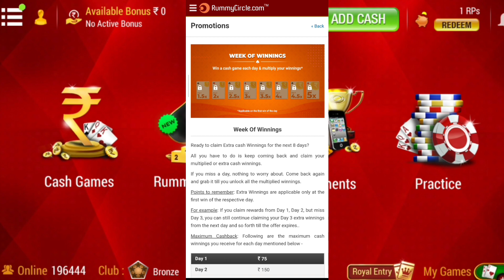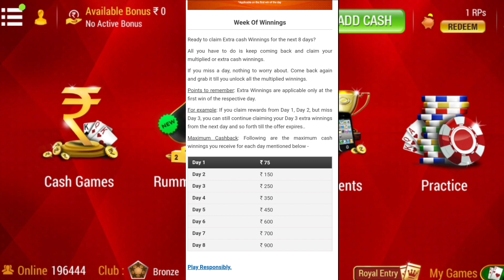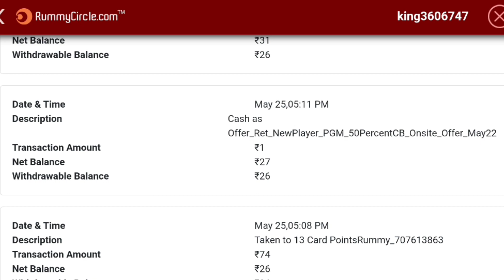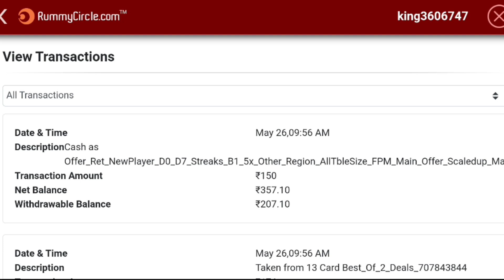Week Of Winnings | Rummy Circle HIDDEN Offer Only For New User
Hi
Welcome to my yt rummy family 👪. Today I will discuss about rummy circle hidden offer.

This game may involve financial risks. Please
play carefully. Otherwise you may get used to it.